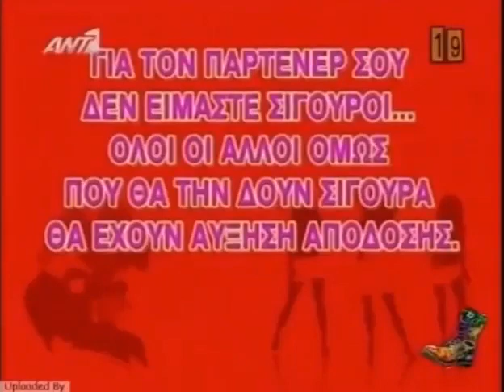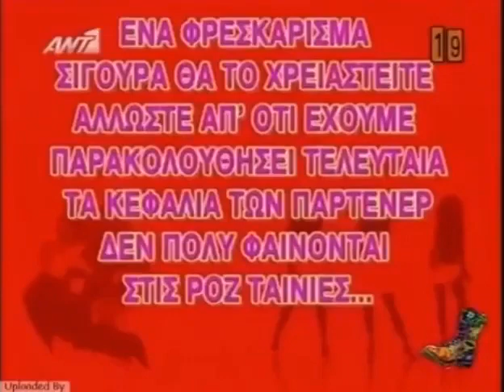Όταν το 2010 οι Ράδιο Αρβύλα σχολίαζαν τα ερωτικά βίντεο